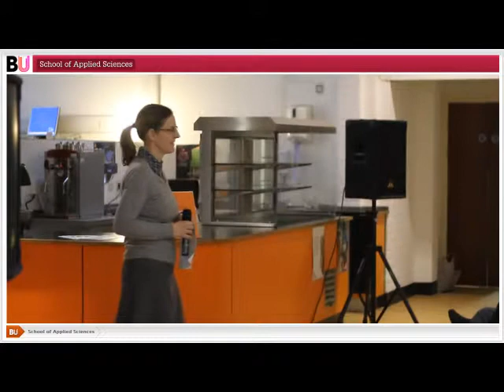Employability Event 2011 - Dr Sue Smith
Dr Sue Smith speaks at Bournemouth University's School of Applied Sciences Employability Event 2011: Science professionals share their highly regarded experiences and insights and to exchange top tips on how to succeed within different scientific professions.